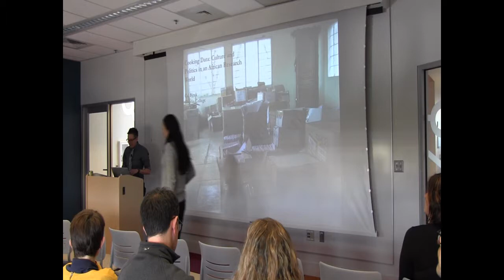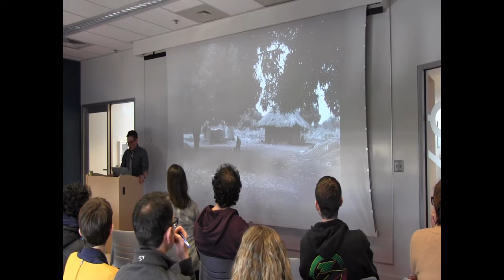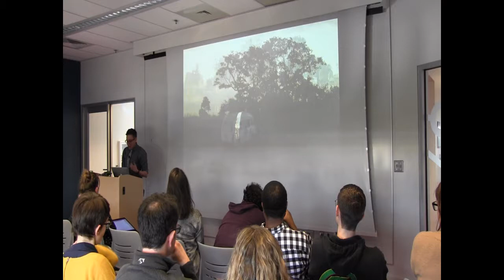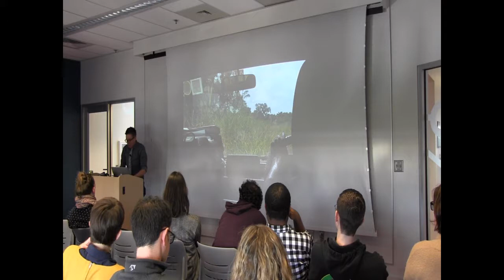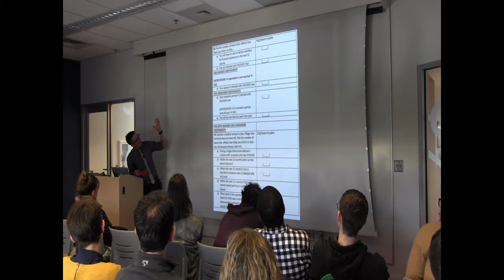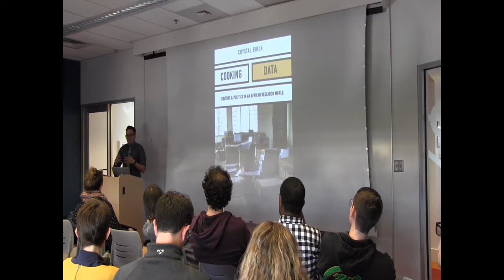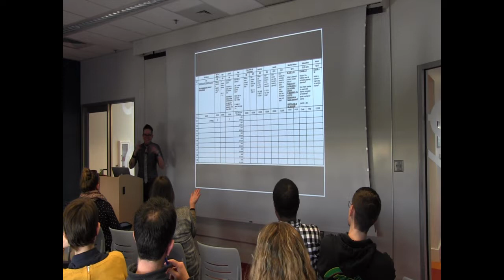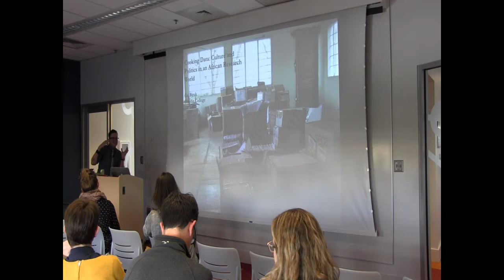Data Then and Now: Cal Biruk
As part of the eScience Institute's Data Then and Now Series, guest speaker Cal Biruk (Associate Professor of Anthropology at Oberlin College) lectures on "Cooking Data: Culture and Politics in an African Research World."

Recorded March 13, 2019, on the University of Washington campus.